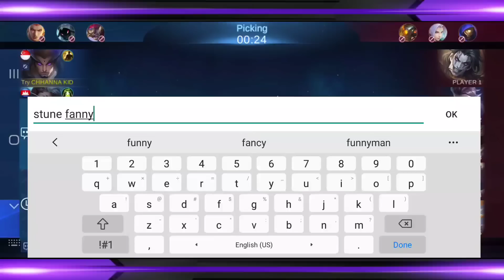ចង់ឡើង Rank Mythic មានអីទៅពិបាក Yu Zhong Mythic | Mobile Legends Khmer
** ចូលទៅទស្សនាវិដេអូដទៃទៀត

🤗 Special Thanks :
- VBROGAME
- OzaRess
- GOD OF MLBB
- Dafrixkun
- a2zei
- Elexus Gaming
- Elgin

** អាចទាក់ទងខ្ញុំតាមរយះ៖

This Channel, CHHANNA KIDGAMER, is the Best channel in Cambodia that will show you about Gaming Video : Mobile Legends: Bang Bang(MLBB), rules of survival (ROS), Free Fire, PUBG. New Mobile Legends Skin, Hero with last updated of Mobile Legends: Bang Bang.l